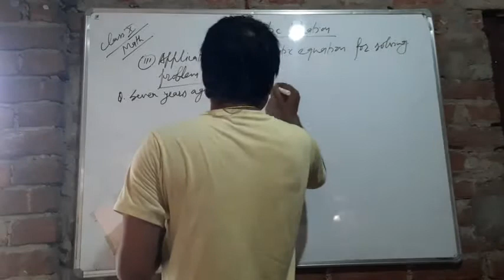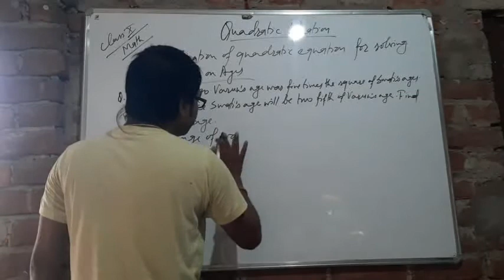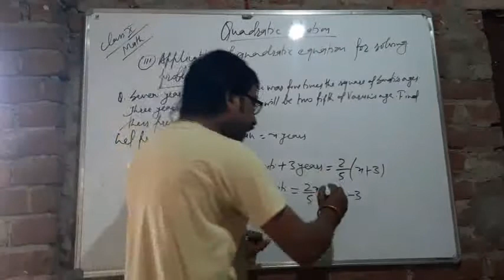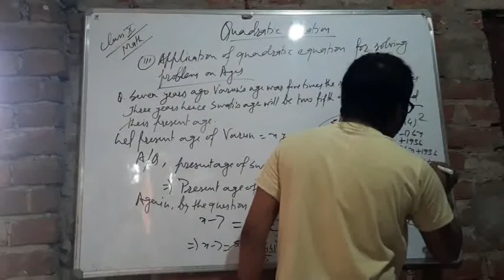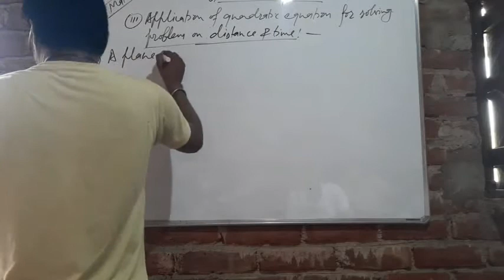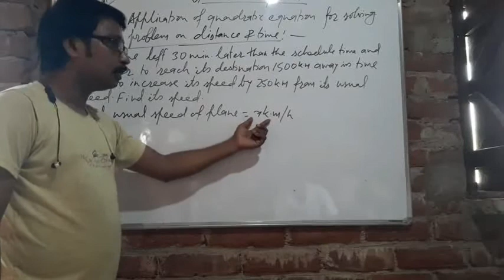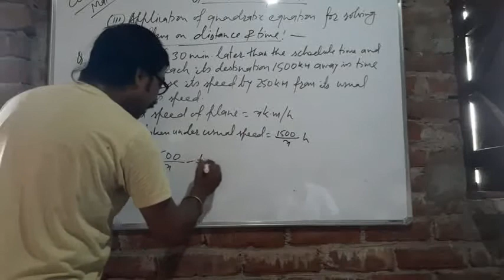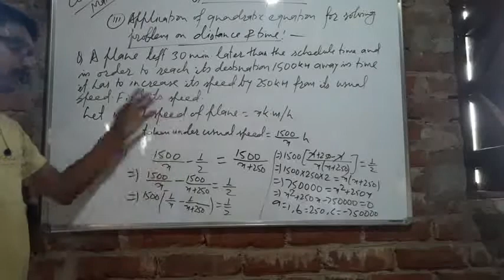Quadratic equation 5th Lecture for class 10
Applications of quadratic equation for solving problems on Ages, Applications of quadratic equation for solving problems on Distance and Time